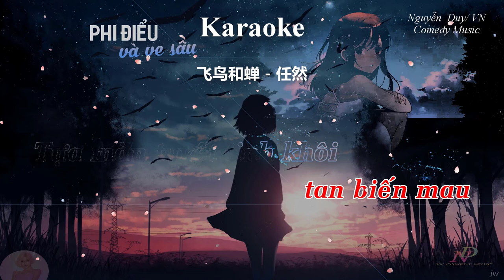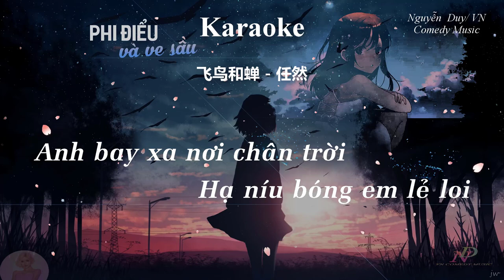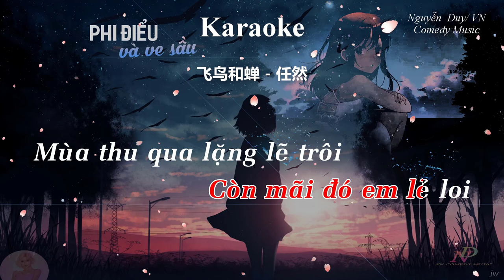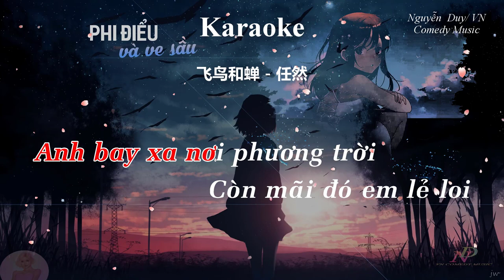[Karaoke Lời Việt ] 飞鸟和蝉 Phi Điểu Và Ve Sầu - Nhậm Nhiên | Cover By MELODY NguyenDuy Nocopyright